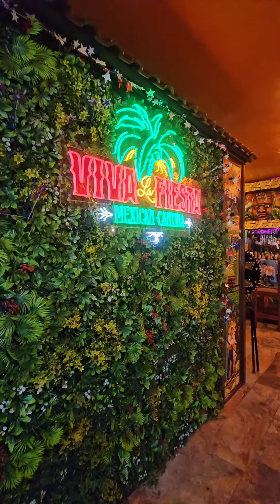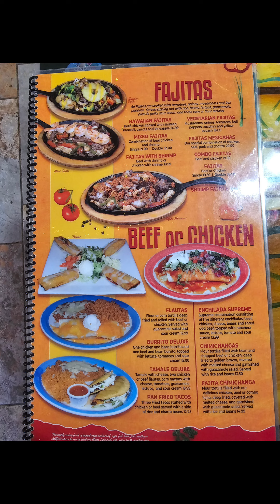Viva Fiesta mexican cantina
I went to mexican restaurant and order a spicy burritos for my Dinner.